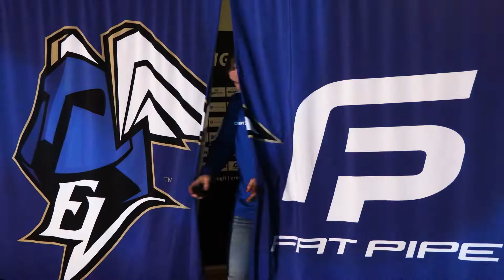Tervetuloa, Nemo Sipilä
EräViikingit ja Nemo Sipilä ovat solmineet 1+1 -vuotisen pelaajasopimuksen. Lue lisää: eraviikingit.fi